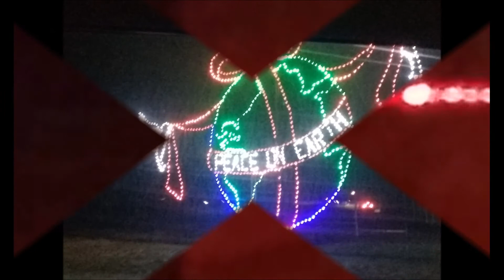WHAT I LIKE ABOUT CHRISTMAS! Sharing My Family's Traditions With You! HAPPY HOLIDAYS!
Hello all! It's me, DB! Welcome to a very special video! This video is where I share with you what I like about Christmas and the traditions that my family and I have or used to have.

Do you have a favorite family tradition that you do or used to do with your family? If so, then please let me know what it is in the comments!

Check out my 2nd channel, DB Cooks, where we (my dad and I) make some cool meals and have a lot of fun making them!

I have a Discord server which you can join for free! There, we can talk about my videos and anything you want to talk about!